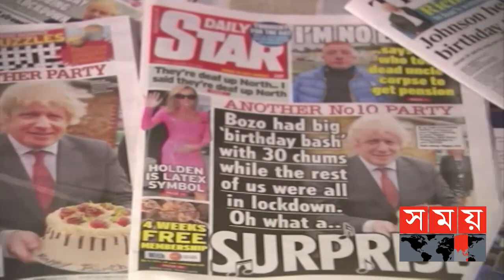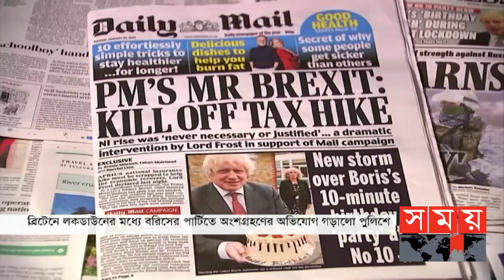আন্তর্জাতিক সময় | বিকাল ৪টা | ২৬ জানুয়ারি ২০২২ | Somoy TV Bulletin 4pm | Latest Bangladeshi News